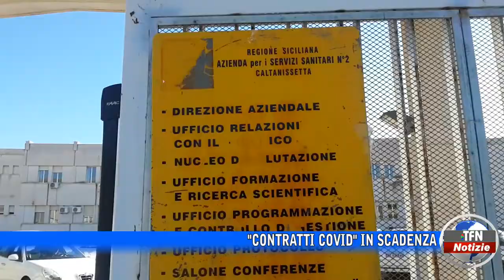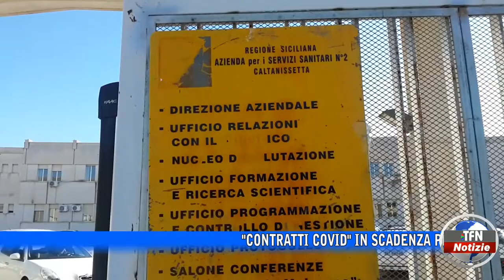Covid, Nursid chiede rinnovo contratti